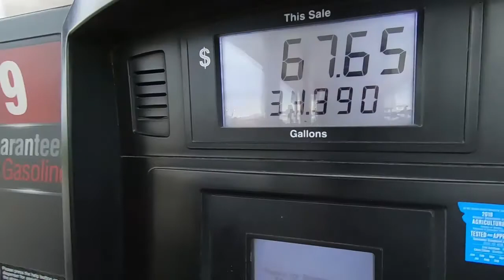Double Cutting, Working On A Sunday